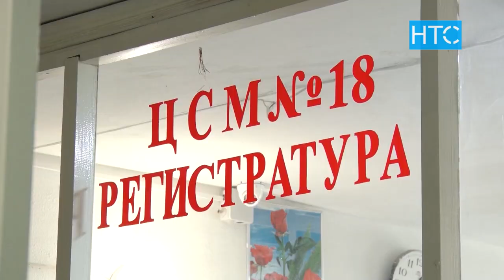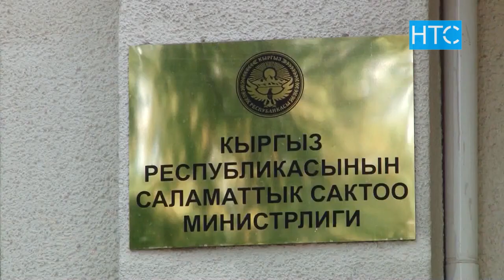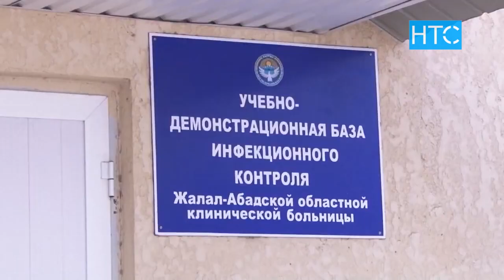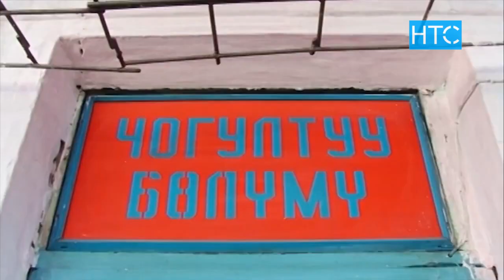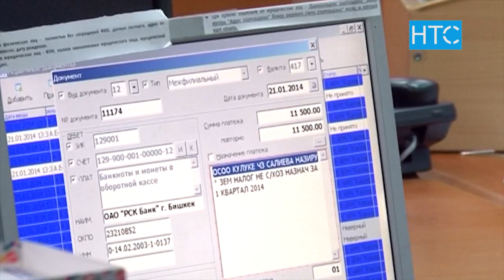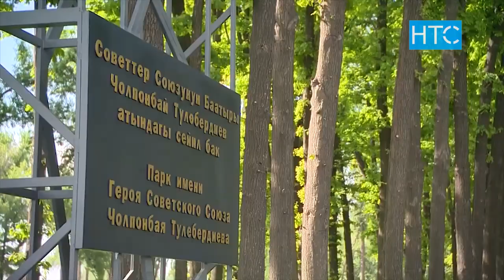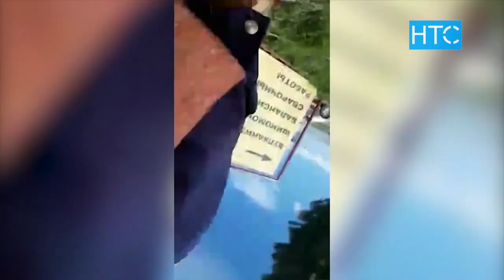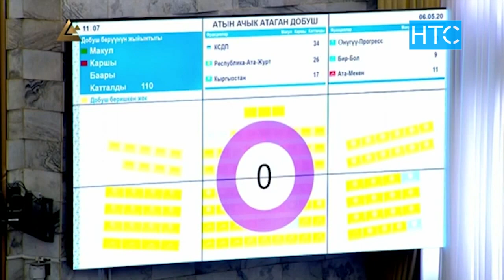Новости / 07.05.20 / НТС / Вечерний выпуск - 20.30 /